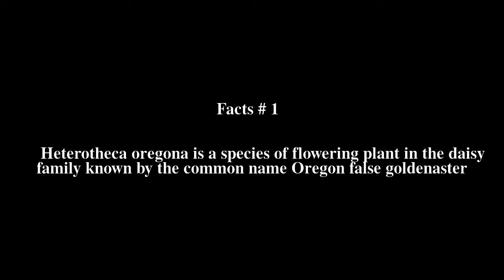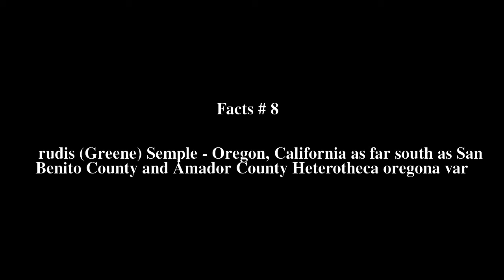Heterotheca oregona Top # 8 Facts